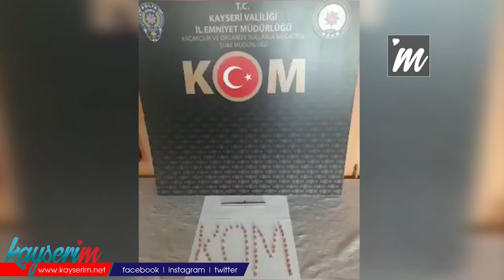Buzdolabında tarihi eser saklayan şüpheliler yakalandı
Kayseri’de Roma ve Bizans dönemine ait piyasa değeri 1 milyon TL’yi bulan sikkeyi buzdolabının içerisinde poşette saklayan iki kişi operasyonla gözaltına alındı.
Emniyet Müdürlüğü Kaçakçılık ve Organize Suçlarla Mücadele Şube Müdürlüğü ekipleri Talas ve Melikgazi ilçesindeki üç şüphelinin elinde bulundurduğu Roma ve Bizans dönemine ait piyasa değeri 1 milyon TL’yi bulan sikkeleri yurt dışına çıkaracağı ihbarını aldı. Polisin eş zamanlı olarak 3 adrese yaptığı operasyonda iki kişi gözaltına alındı. Evde yapılan aramada buzdolabından poşet içerisine gizlenmiş sikkeler ve suikast silahı ele geçirildi. Gözaltına alınan iki şüpheli sorgulanmak üzere Emniyet Müdürlüğüne götürüldü.